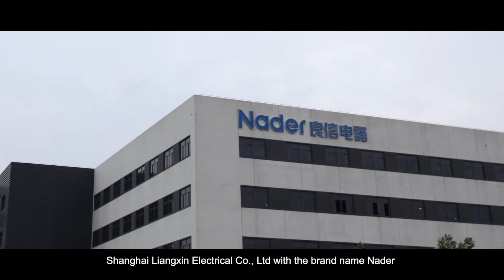Nader circuit breaker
Nader was a leading electrical brand in China with January 7th, 1999, Shanghai, China. Who take the high-end low-voltage electrical system solutions experts as the brand positioning, take solving the pressure and challenges of customers as the responsibility, and create value for customers. It was listed on the Shenzhen stock exchange market with a market value of 1,000,000,000 USD, and annual compound growth rate of 30%. For the first half of 2019, total revenue is USD 136,000,000.